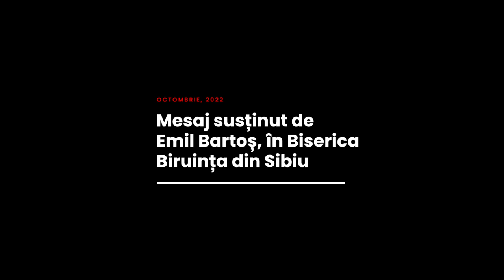Emil Bartoș - Suveranitatea lui Dumnezeu în istorie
Biserica Biruința Sibiu - conferința "Apocalipsa între imaginație și realitate", mesaj rostit de pastorul Emil Bartoș, în data de 28 octombrie 2022. Predici pentru vremuri grele